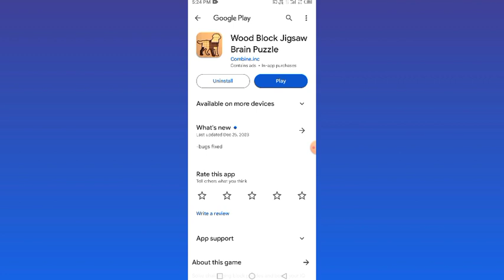Wood block Jigsaw Brain Puzzle App Real or Fake | Wood Block JigsawBrain Puzzle App Withdrawal proof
اگر آپ ڈیلی کا 5000 کمانا چاہتے ہیں تو اس ویڈیو کو لازمی دیکھیں اور کمانا شروع کریں اگر آپ زیادہ پیسے کمانا چاہتے ہیں تو اس ویڈیو کو لازمی جا کر دیکھیں

❤️❤️ شکریہ ❤️❤️

blockpuz:jigsawpuzzles&woodblockpuzzle
blockpuz:jigsawpuzzles&woodblockpuzzle